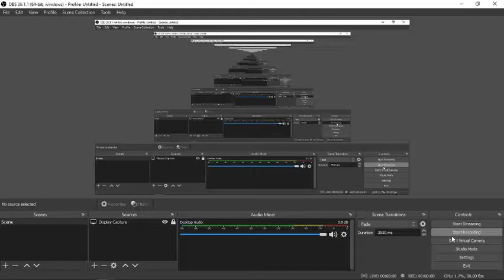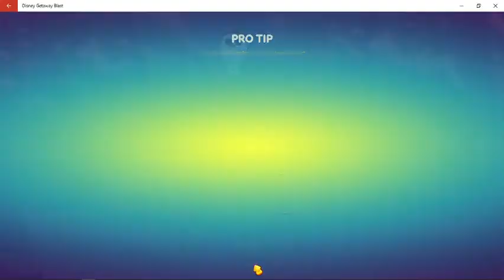oh  dear level 198 is very hard